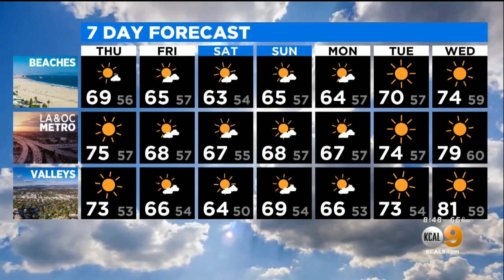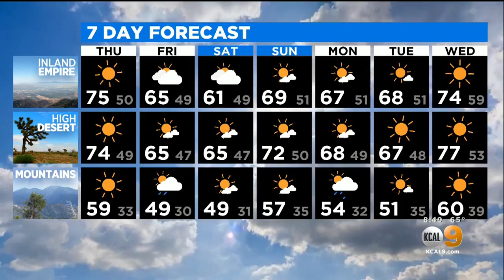Evelyn Taft's Weather Forecast (April 15)